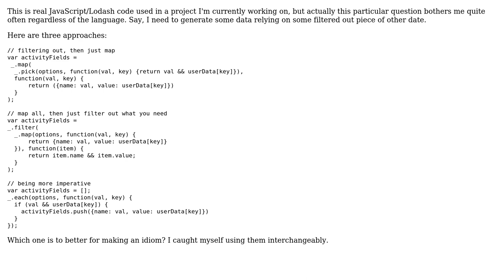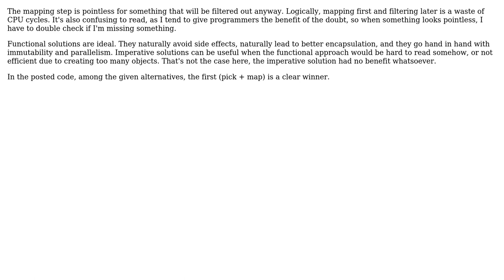Filtering/mapping strategies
With thanks & praise to God, and with thanks to the many people who have made this project possible! | Content (except music & images) licensed under CC BY-SA | Music | Images & others | With thanks to user shabunc user janos user 200_success and the Stack Exchange Network Trademarks are property of their respective owners. You are responsible for your own actions.